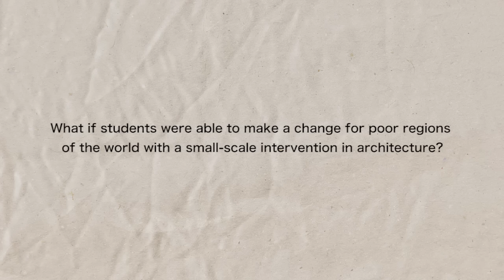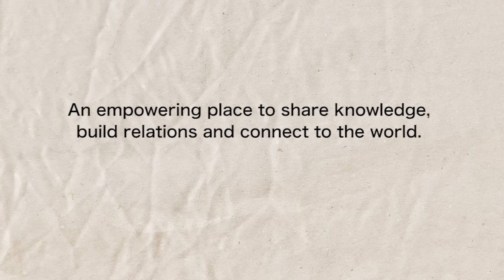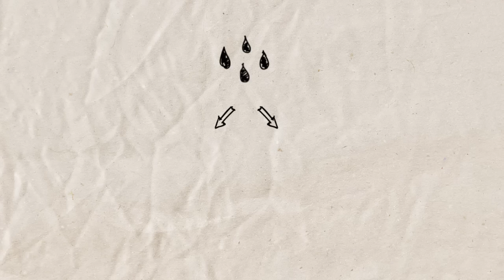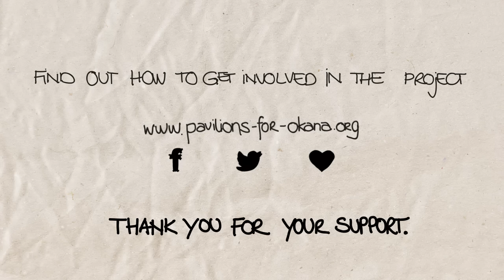PAVILIONS for OKANA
Our goal is to design a roofscape of pilot pavilions for multifunctional public use in the rural areas around Lake Victoria and build the first one as community centre in Okana (West-Kenya).

We are two master students currently graduating at the Faculty of Architecture at Delft University of Technology. For our one-year graduation project we set up our own Design-Build-Studio.
Within the first five months of graduation, we focused on the research in materials, local specifics and culture and climate-related topics. This period is followed by a design-phase of another six months to translate our findings into an architectural language.

We will be graduating in January and start realizing the project from March 2016 on!

Find out what our project is about…